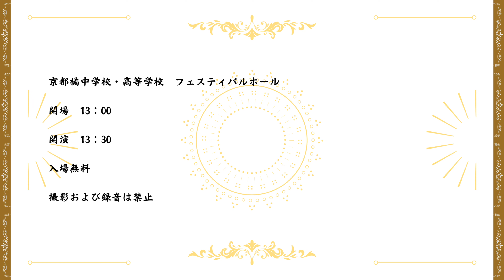◆ ちょっと昔の橘っコ❤️集まりまーす!! コンサート vol.10